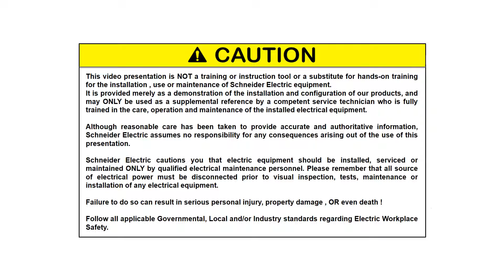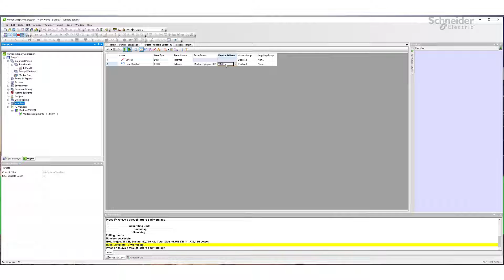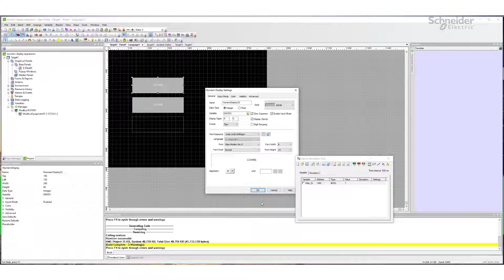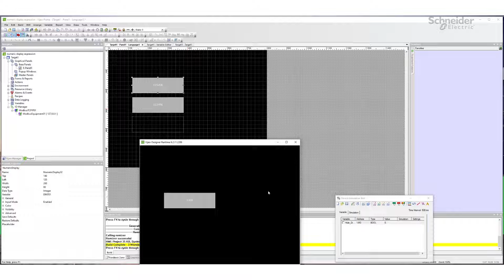How to Create a Numeric Display with an Expression Also Have Input in Vijeo Designer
How to Create a Numeric Display with an Expression Also Have Input in Vijeo Designer In the Vijeo Designer software how do I create a numeric display with an expression to also have an input selection Because normally this is not possible. for example if I click here as you can see I have variable called dint01 x 60. it's an expression.
notice how the enable input is greyed out. it is not allowed to be enable when there is an express. if it's just a variable then yes.
But we can do it, just you would need 3 objects. you would need one numeric display with the expression. You would also need another numeric display without expression

👋 GET TO KNOW US BETTER